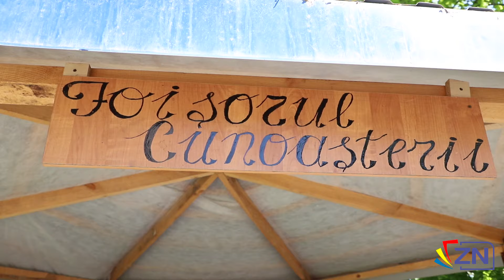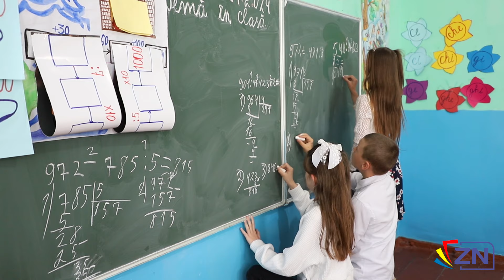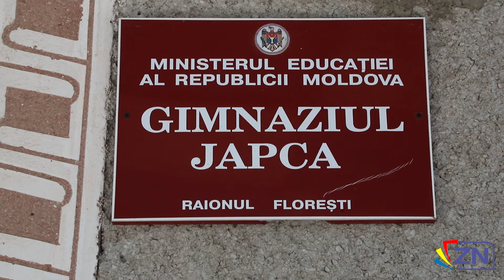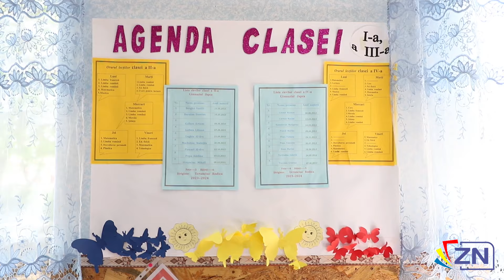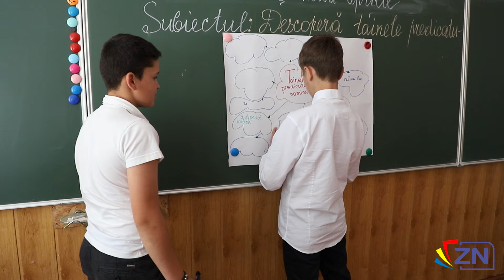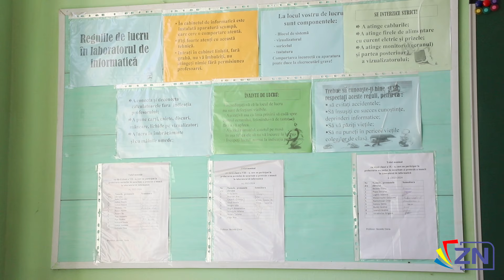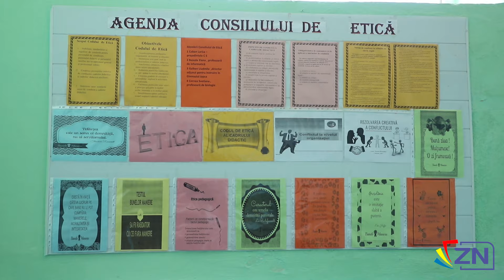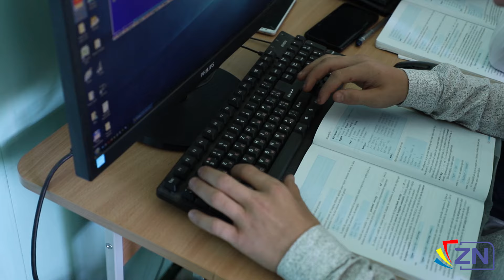Școala mea Gimnaziul Japca